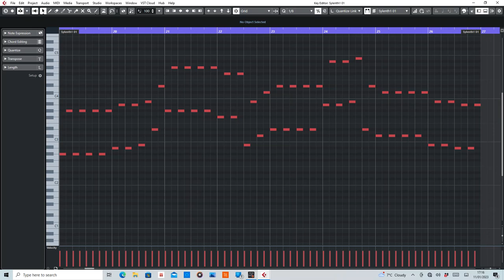Altitude (Altitude) [S.H.O.K.K Remix] MIDI Rearranged by De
MIDI section of Altitude by Altitude remixed by SH.O.K.K.

Equipment used:
Cubase Artist10
Sylenth1